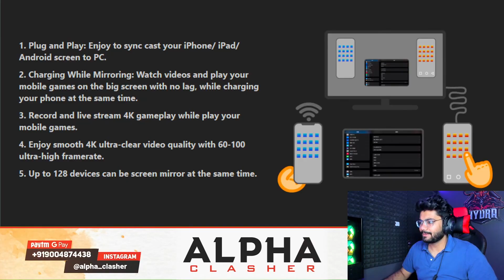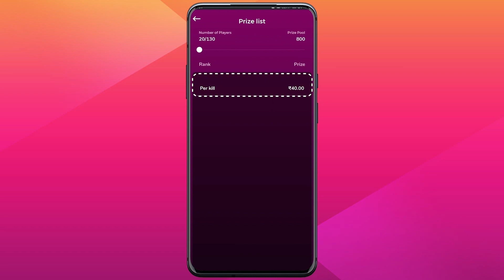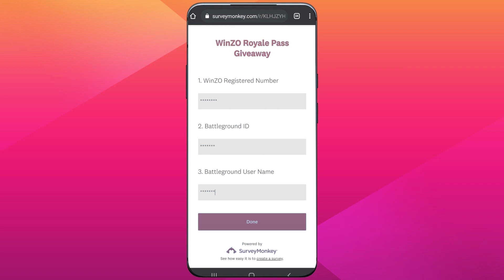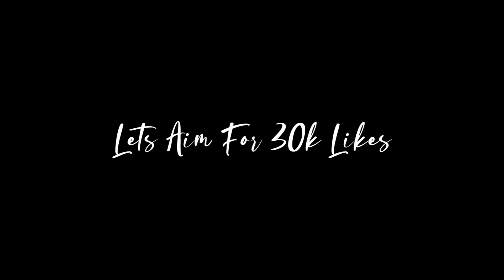NEW UMP GLACIER SKIN in BGMI! 😱🤩